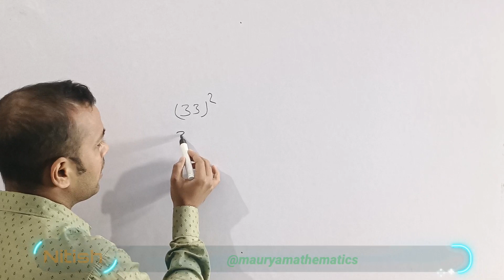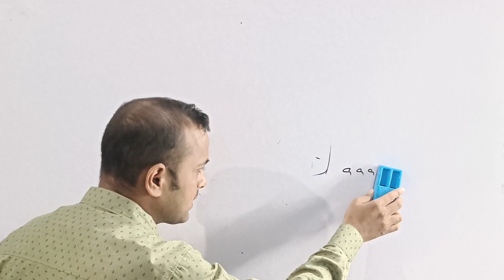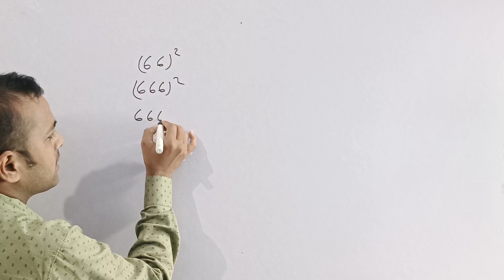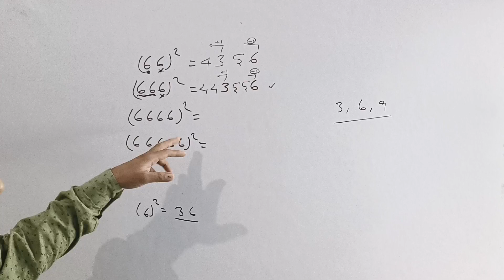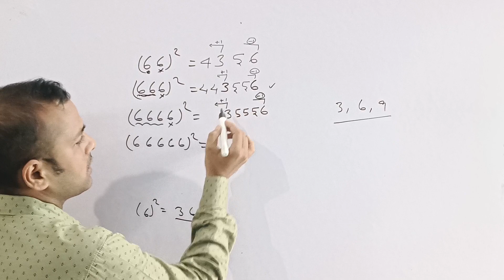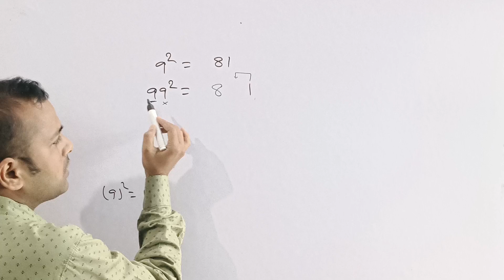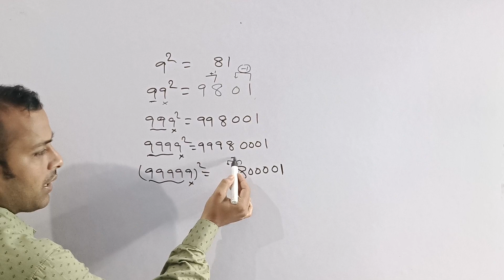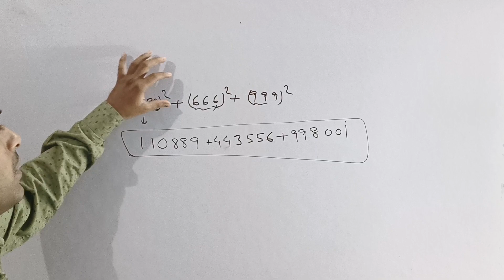किसी भी संख्या का square कैसे निकाले | Square Tricks | Vedic Maths | Nitish Kr.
Number System Square Tricks  for Multiple of three(3)with full explanation.
Number System 3-Square Tricks with full explanation.